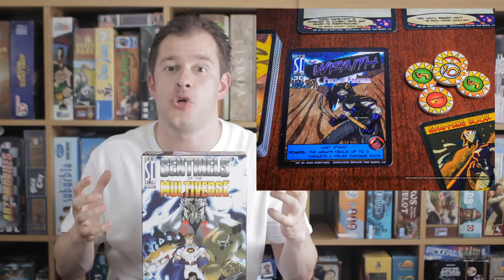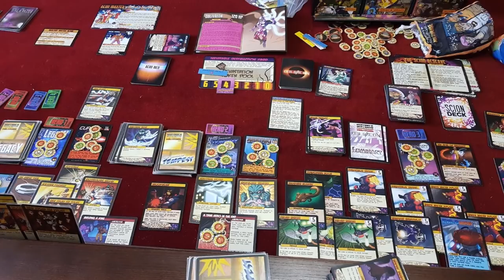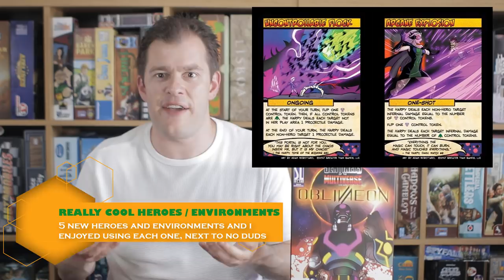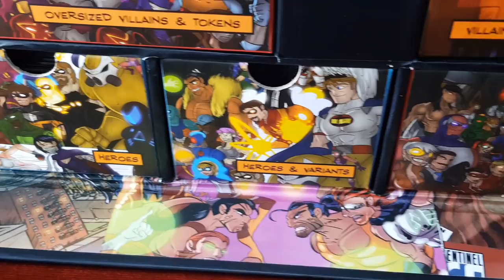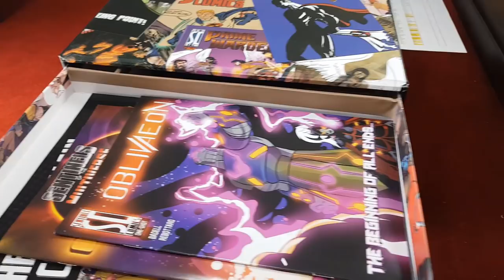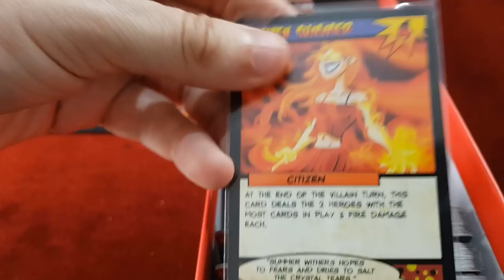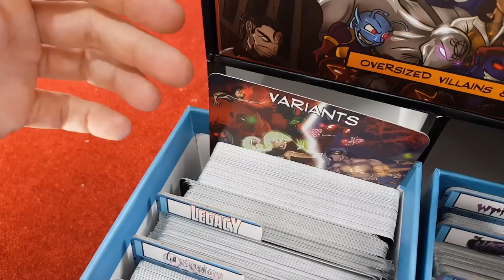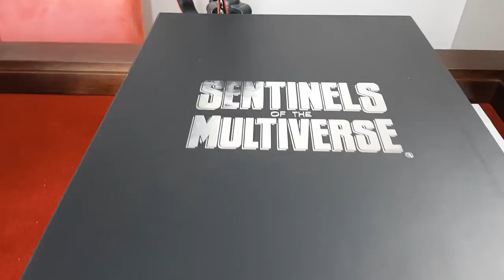Sentinels of the Multiverse: Oblivaeon Review - The Broken Meeple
My favourite game of all time (as of 2017, will it be the same for 2018?) gets the final expansion via Kickstarter! It took a while, but was it worth the time and hype?

As a bonus for you, at the end of the video, you can check out my hands-on overview of the Collectors Box that will be available on retail soon!

27:40 - Collectors Box Overview

Please check out the other videos on this channel as well as my official blog page and my podcast.